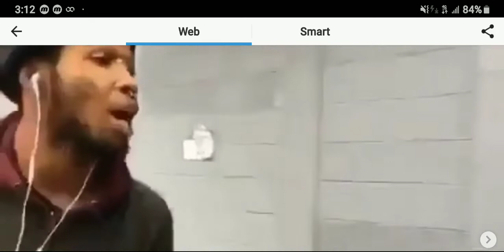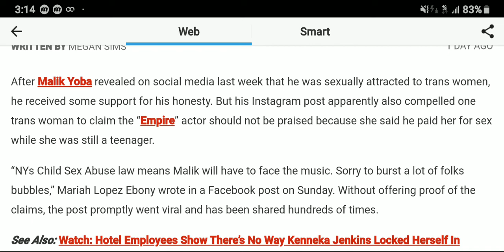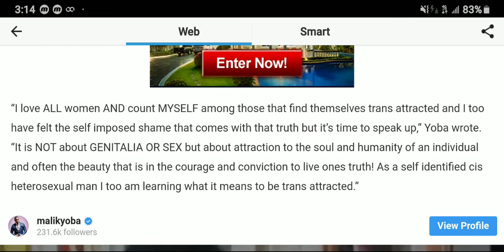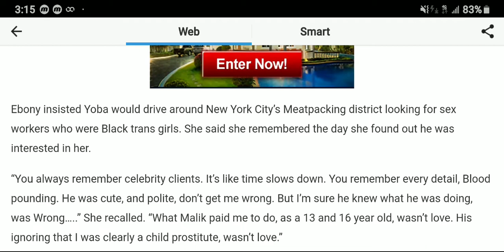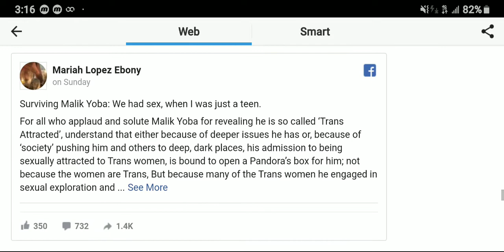Trans Woman Accuses Malik Yoba Of Paying Her For Sex When She Was A Teenager